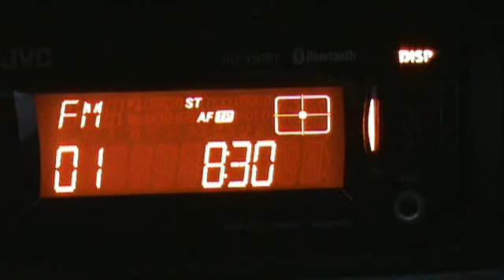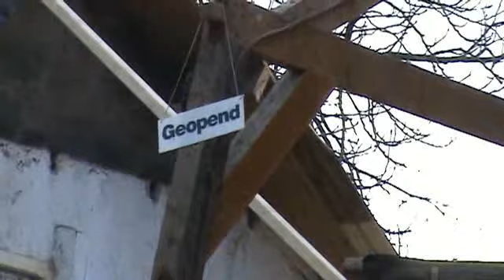Nieuw dak De Plank dag 1, de sloop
Nieuw dak café de Plank in Hoogland. Dag 1 de sloop van het oude dak.